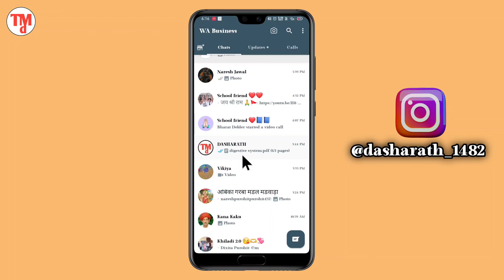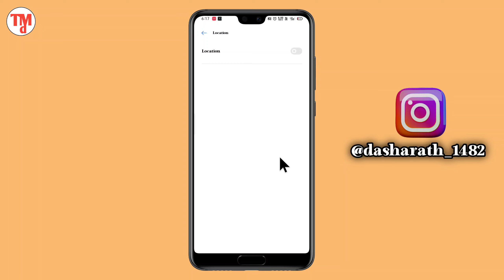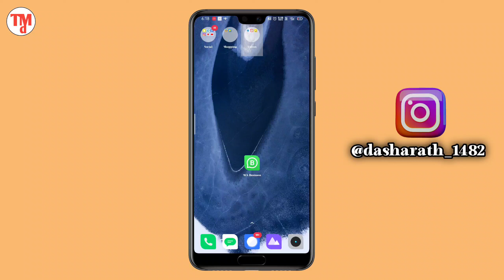WhatsApp से Live location कैसे भेजते हैं || WhatsApp Se live location kaise send kare